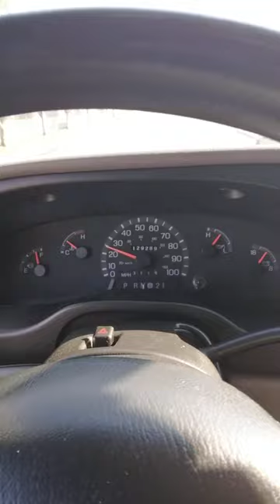Every V10 driver does this bridge tunnel rev exhaust not manual transmission